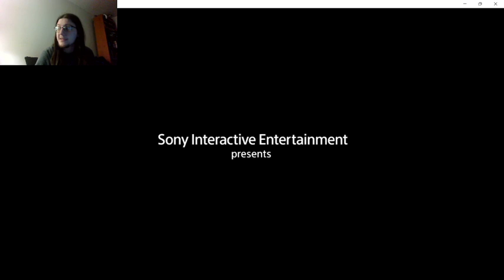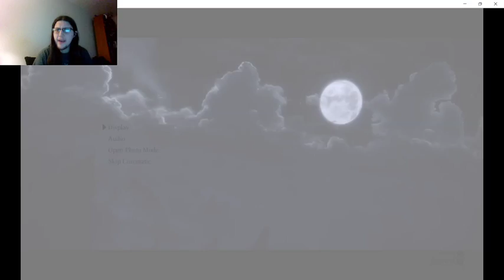Shadow Of The Colossus Part 3 The Big Oof Colossus